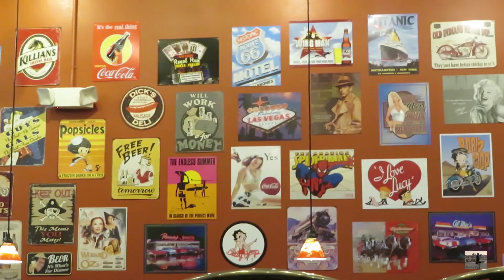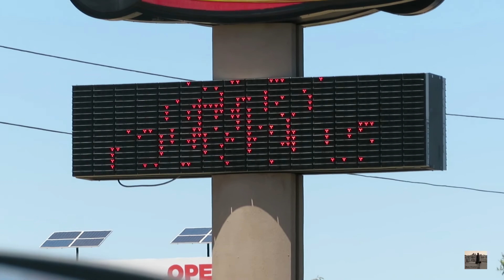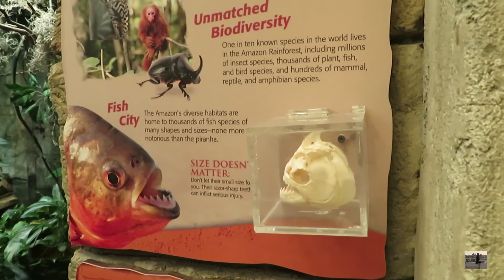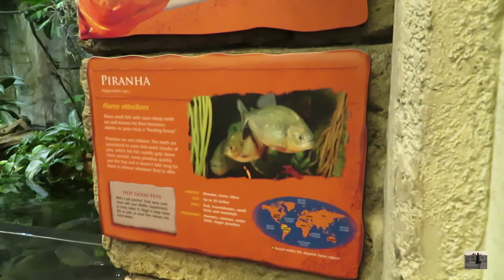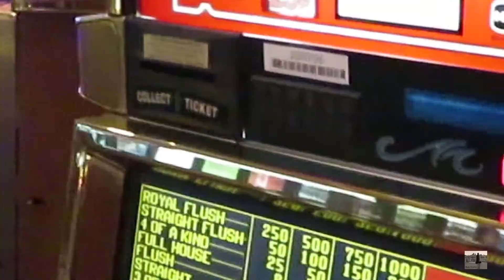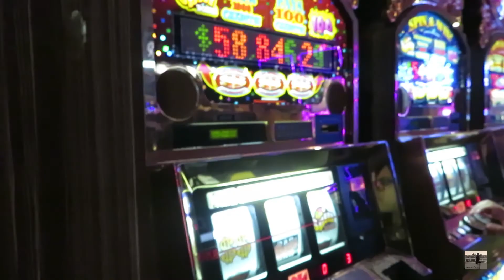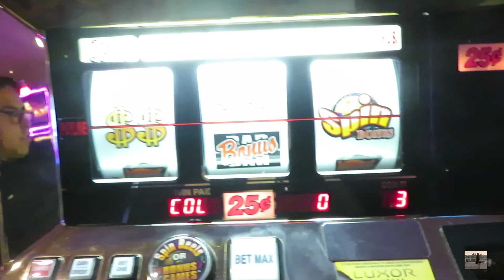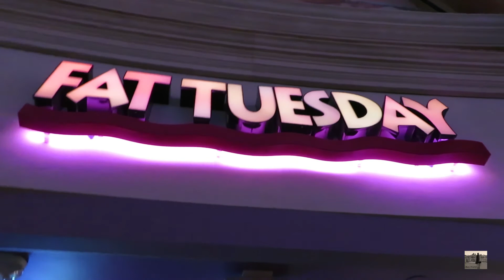Our First Trip to Las Vegas!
Heyyyyyy heyyyy heyyyy!

We decided to take a mini-trip to Las Vegas for 4th of July & our 3.5 year anniversary! My boyfriend & I explored LV for the first time! We hit up different places & it was hella fun! There's so much more to do, so we will be back soon!